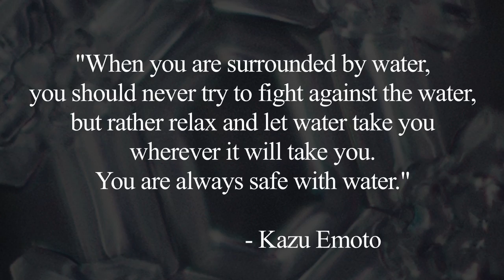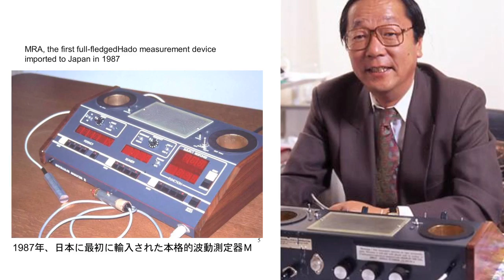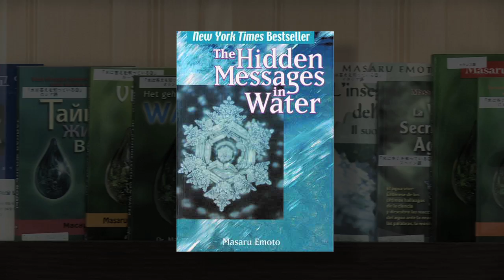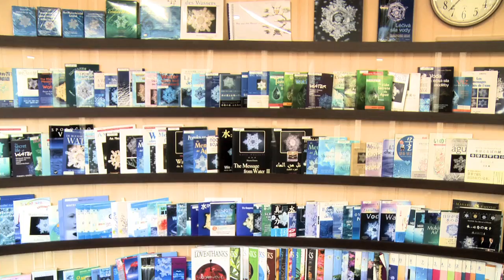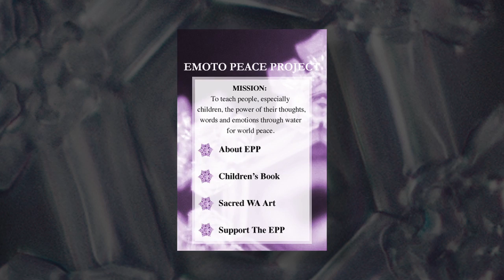About Dr. Emoto - MY HADO - The Masaru Emoto App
Dr Masaru Emoto, (July 22, 1943 - October 17, 2014) was a pioneer Japanese author, water and hado researcher, best known for his water crystal photography. Demonstrating how the human consciousness has a direct effect on the molecular structure of water.

Dr Emoto's hypothesis is that water is the messenger, transmitting information from one molecule to the next. His water crystal research consists of exposing water to different vibrations and then freezing and examining the aesthetics of the resulting water crystals with microscopic photography.

MY HADO is Dr. Emoto's mobile app that dedicated to the Life & Love of Masaru Emoto. All downloads support the Emoto Peace Project.